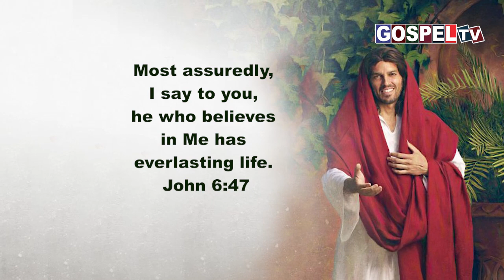இன்றைய வேத வசனம் || 5 ஜனவரி 2024 || Today's Bible Verse || 5 January 2024